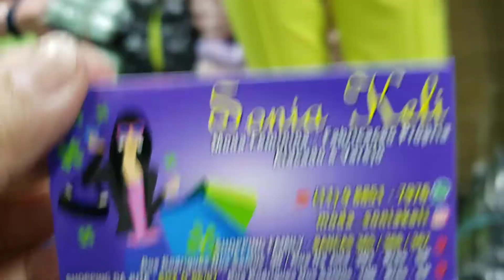CALÇAS E SHORTS ALFAIATARIA BRÁS